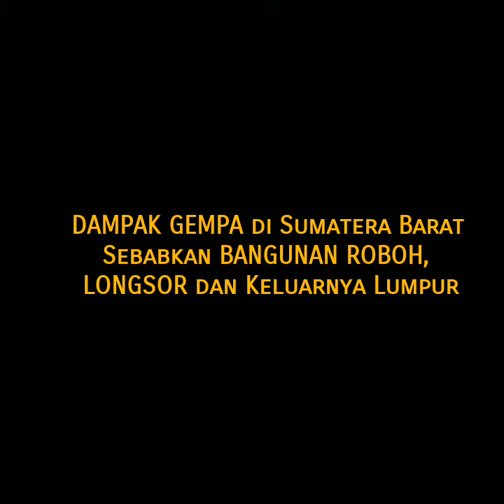DAMPAK GEMPA di Sumatera Barat selain BANGUNAN ROBOH, juga timbul LONGSOR dan Lumpur di Kec. Bonjol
DAMPAK GEMPA, SEJUMLAH BANGUNAN ROBOH, LONGSOR DI MALAMPAH, Sumatera Barat.

Simpang Ampek – Pasca Gempa 6,2 SR dengan pusat di Gunung Pasaman, Pasaman Barat, Jumat (25/2) mengakibatkan kerusakan di sejumlah lokasi. Longsor terjadi di Malampah. Longsor menutup badan jalan.

Hasil penelusuran topsatu.com, lokasi terparah berada di Kajai dan Kecamatan Talamau, persis di kaki Gunung Pasaman. Sejumlah bangunan roboh, ratusan unit mengalami kerusakan parah, Masjid Raya Kajai roboh, puskesmas mengalami rusak berat. Sejumlah pasien dan warga yang berada di dalam bangunan mengalami luka-luka karena tertimpa material bangunan.

Sementara di Kinali, SDN 19 Kinali mengalami rusak parah, sejumlah bangunan rumah hancur dan rusak berat. Di Batang Linkin dilaporkan warga, rumah mereka retak. Begitu juga di kawasan Lubuk Landur, Giri Maju. Balerong di komplek Kantor Bupati mengalami rusak berat bagian plafonnya.

Gempa juga mengakibatkan meluapnya lumpur dr sumber air Panas di Jorong Padang Baru Nagari Ganggo Hilia Kec. Bonjol.

KEPANIKAN SAAT GEMPA 6,2 DI SUMATERA BARAT. PEGAWAI KANTOR WALIKOTA PAYAKUMBUH BERHAMBURAN KELUAR SELAMATKAN DIRI.

 lumpur dr sumber air Panas di Jorong Padang Baru Nagari Ganggo Hilia Kec. Bonjol.